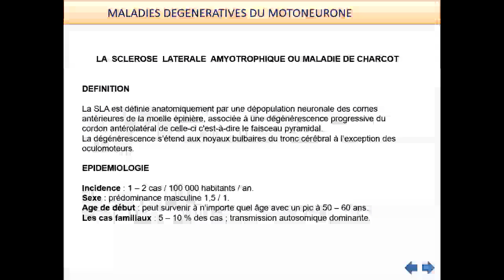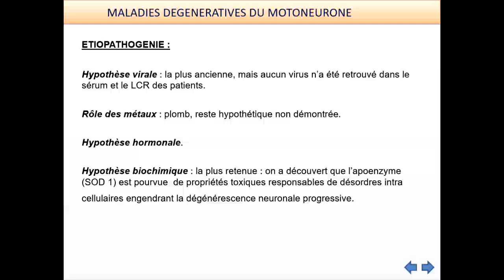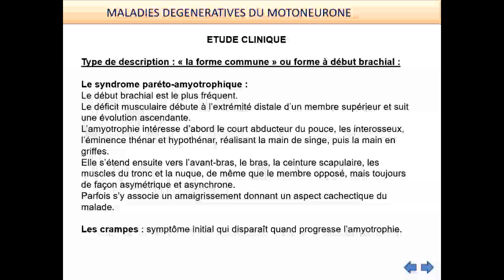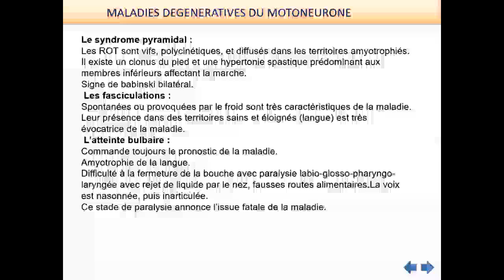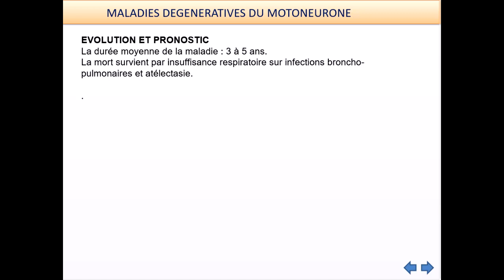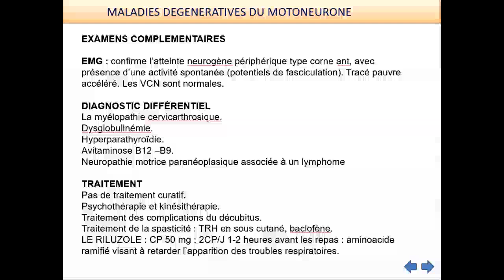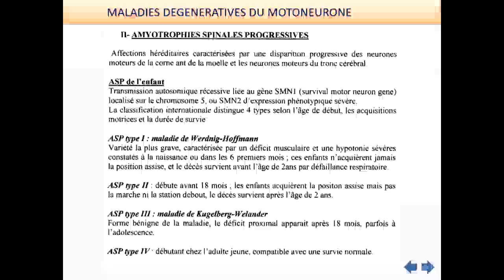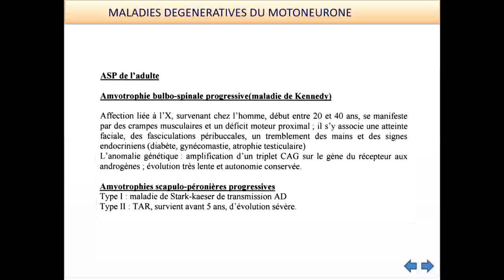Maladies dégénératives du motoneurone